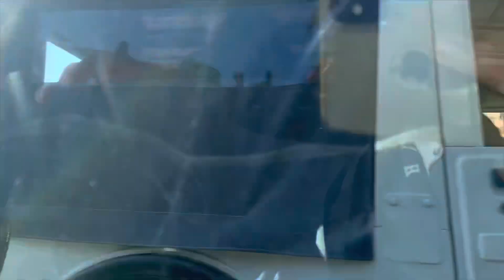Jaipur ke Famous Jal Mahal or Amer Fort | Exploring Couple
Hello Everyone,

This is Rishabh and Neha from Exploring Couple. Today we went to Jaipur’s famous Amer Fort Jal Mahal and Jaipur’s Market to buy some items for our family.

Song Credit